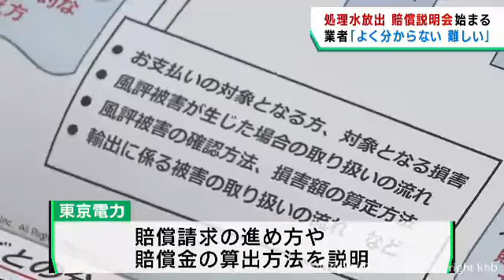処理水の風評被害をめぐり損害賠償請求の説明会 宮城県が主催し東京電力も出席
東京電力福島第一原発からの処理水の海洋放出をめぐり、宮城県は風評被害を受けた水産業者らを対象に損害賠償の請求に関する説明会を２７日から始めました。